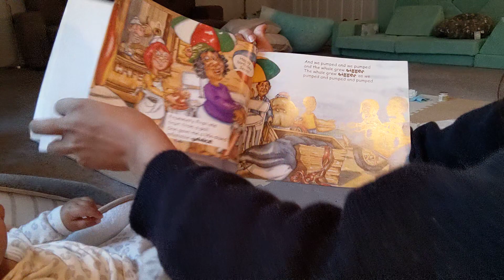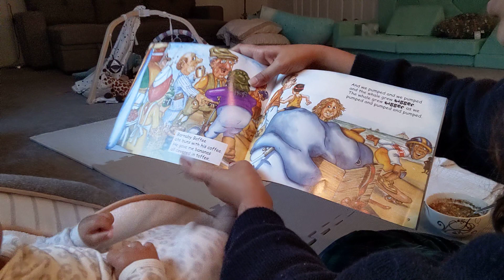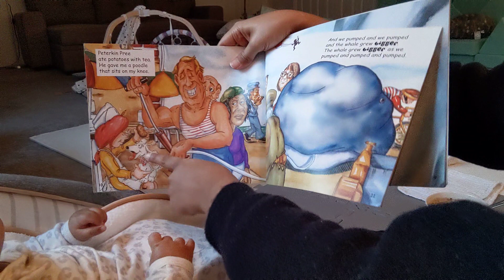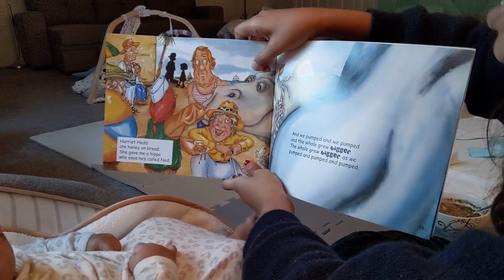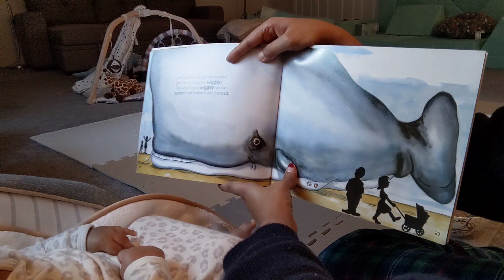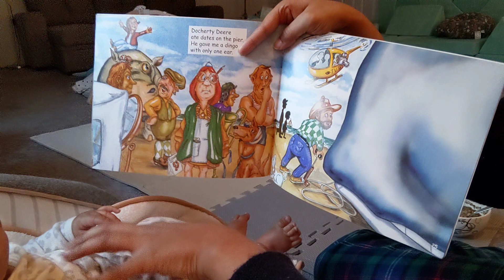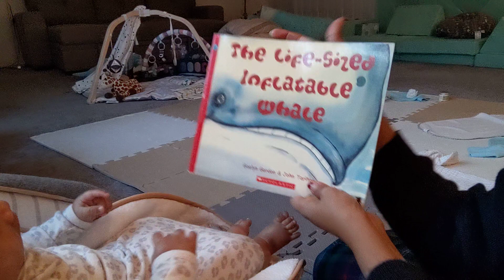the life sized inflatable whale